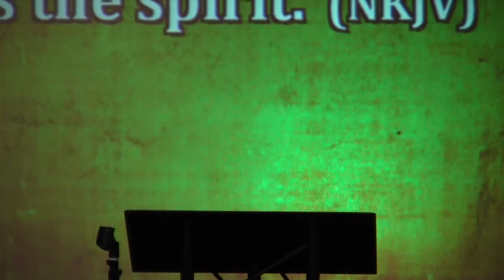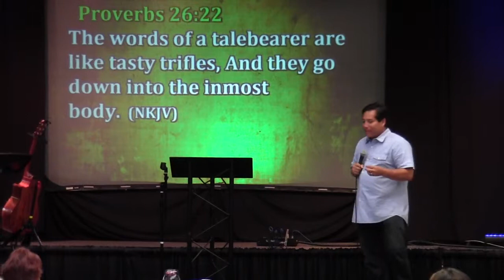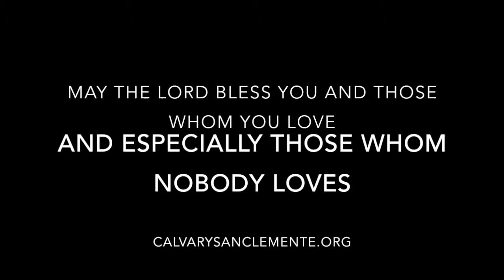Wisdom In Communication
The San Clemente Calvary Chapel HUB is located at 927 Calle Negocio, Suite O, San Clemente, CA.  92675.  We meet 10am Sunday mornings at Vista Del Mar School.